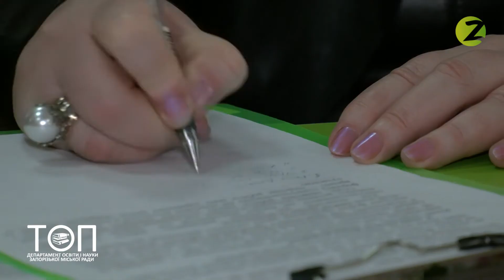ТОП - ЗНВК "Мрія" - 30.04.2021